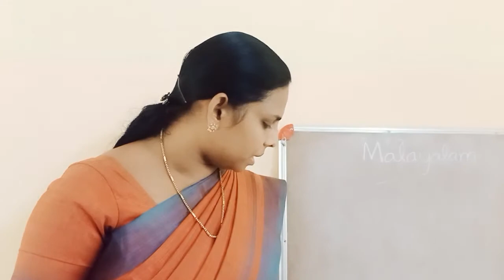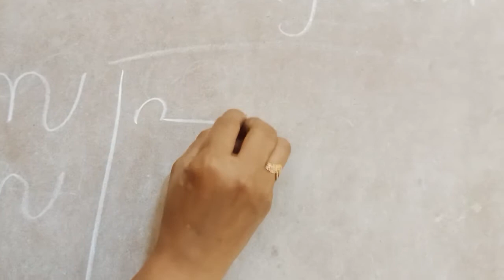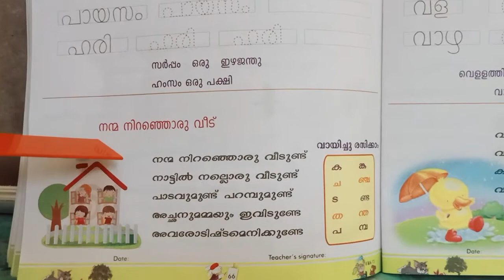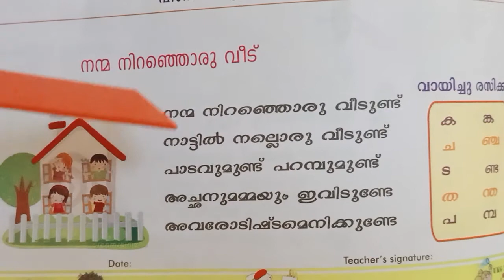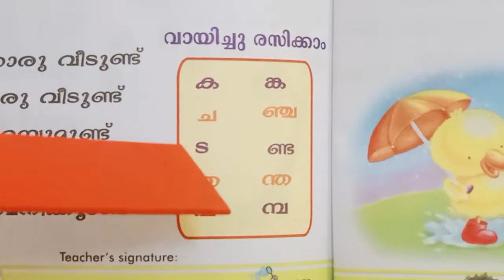UKG TERM 3 MALAYALAM CLASS 16